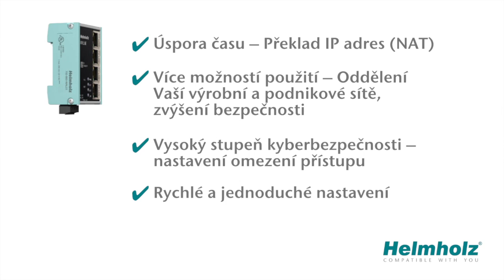WALL IE - Industrial NAT Gateway/Firewall I Jednoduchá a zabezpečná integrace do sítě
Bezpečná komunikace a snadné adresování je klíčovým požadavkem pro bezproblémovou komunikaci a spolupráci strojů. WALL IE spolehlivě ochrání vaši automatizační síť před neoprávněným přístupem. Díky individuální konfiguraci lze WALL IE snadno přizpůsobit požadavkům příslušné sítě strojů.

✓ Úspora času díky automatickému překladu
✓ Hladký tok výroby díky segmentaci sítě
✓ Vysoká bezpečnost díky omezení přístupu